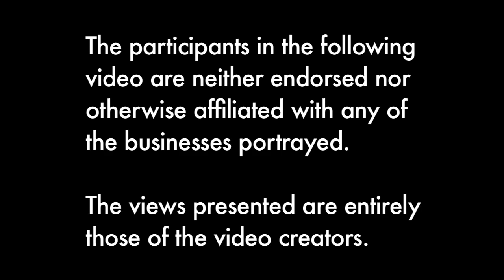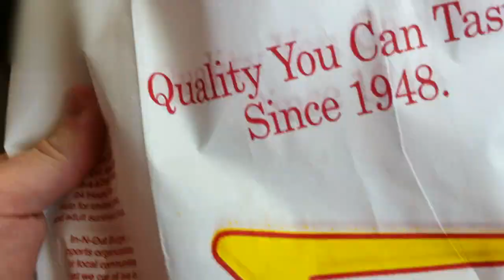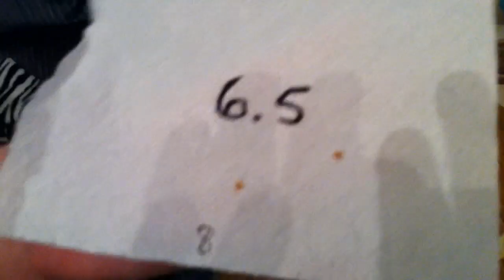Fast Food Burger Taste Test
Kimberly and Ian set up a taste test to assess the burgers of a few fast-food chains in the Dallas/Fort Worth metroplex.